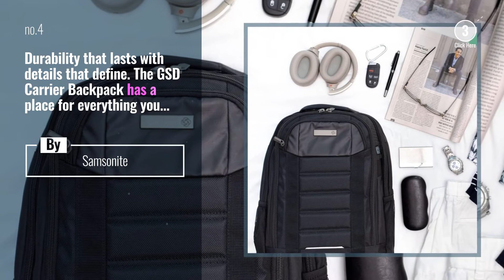Samsonite News: Tuesday travel tip: turn heads at the baggage carousel with the contoured Voltage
Tuesday travel tip: turn heads at the baggage carousel with the contoured Voltage Spinner

Also Watch:
Kenneth Cole Productions, Inc. News: Time changes everything.

Samsonite News: The customer reviews are in. Find out why the Detour backpack has a 100% recommendation rate

American Tourister News: With the Axion Spinner, there's no need to hold back when you pack.

Kenneth Cole Productions, Inc. News: Join us in supporting the St. Luke Foundation to help provide Haitian led programs in health care,

Kenneth Cole Productions, Inc. News: Thankfully, there are still many passionate and determined people devoted to finding a long-term